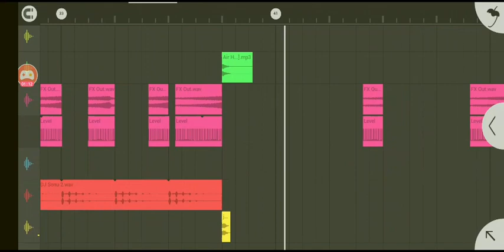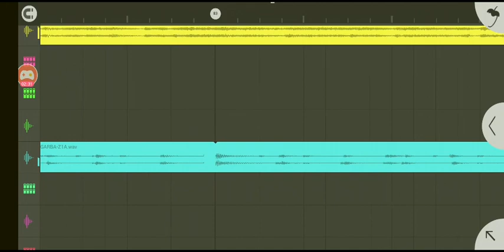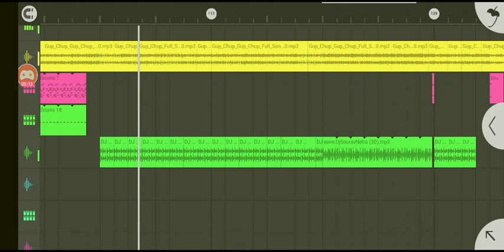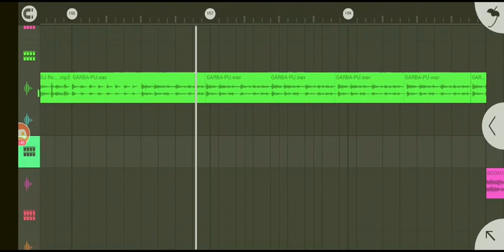flm project free 200 subscribe paxi dj song dj Sujit Simri gaau kailali